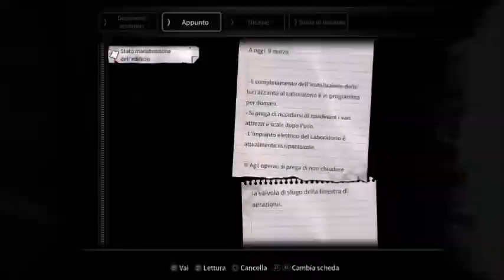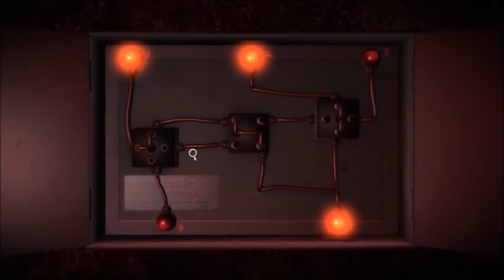01 White Day: A Labyrinth Named School- Main Building 1- 1/3